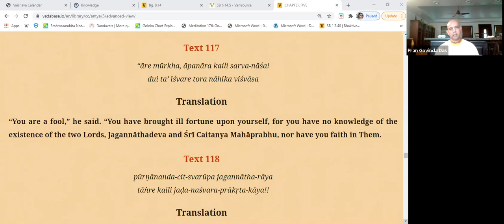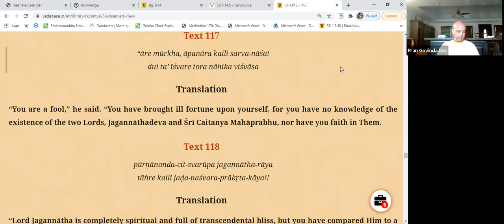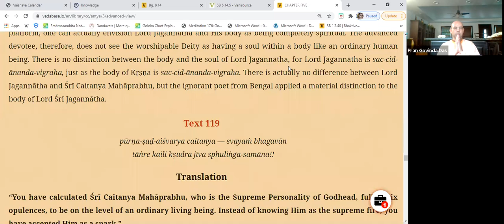Sri Caitanya Caritamrta Antya 5.117 onwards_ HG Pran Govind das Prabhu_Nov 9 2020